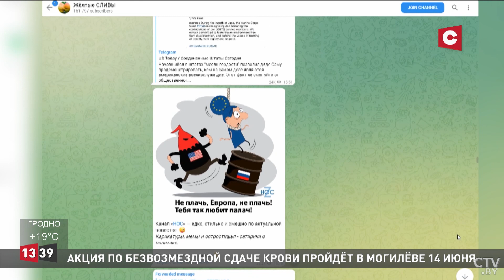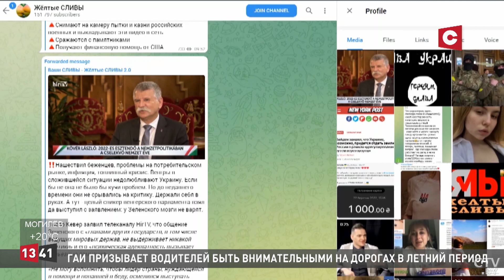Британским спецслужбам позволят пытать? / Референдум в Казахстане / НАВОДНЕНИЕ в Майами! / Новости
Смотрите в выпуске:

00:00 1030-летие православия на белорусских землях.

01:08 В Полоцке проходят мероприятия в честь 1030-летия Полоцкой епархии и дня памяти Евфросинии Полоцкой.

05:09 Жители Германии заплатят за санкции против «Газпрома».

06:03 Законопроект в Великобритании: британские спецслужбы смогут безнаказанно убивать и пытать?

06:42 В Майами проливные дожди превратили дороги в реки.

07:08 В Казахстане состоялся референдум по внесению изменений в Конституцию.

07:33 Западные спецслужбы заблокировали Telegram-канал «Жёлтые сливы».

10:19 Что ждёт зрителей в информационно-аналитической программе «Неделя» на СТВ?

13:54 Белорусские военные готовятся к АрМИ-2022.

15:26 В Гродно состоялась церемония закрытия фестиваля национальных культур.